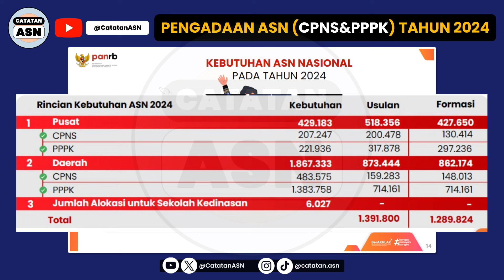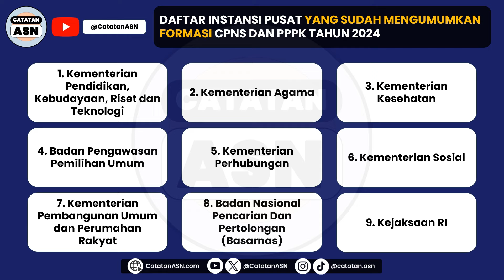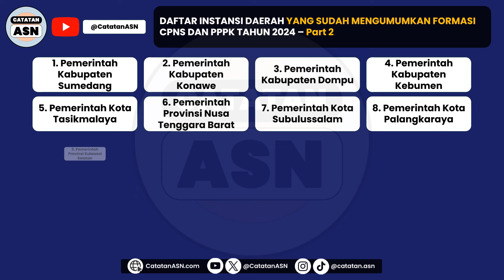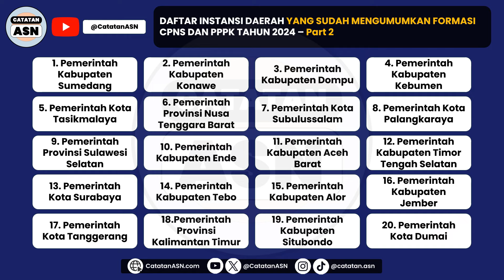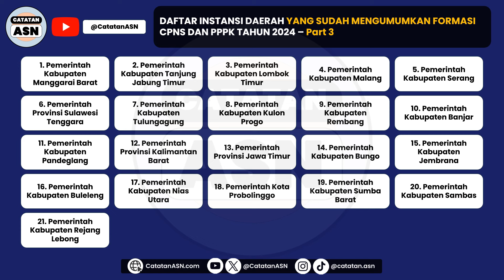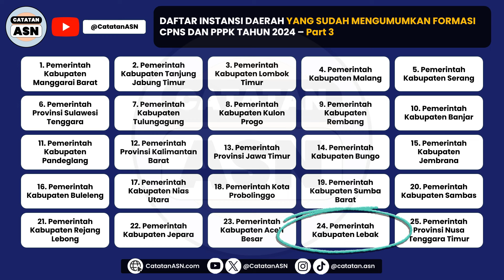Rincian Formasi CPNS & PPPK Instansi Pusat & Daerah Seluruh Indonesia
Kementerian Pendayagunaan Aparatur Negara dan Reformasi Birokrasi (KemenPANRB) telah melakukan konferensi pers dalam rangka memberika update Progres Pengadaan ASN Tahun 2024. Pengadaan ASN ini terdiri dari Seleksi Sekolah Kedinasan (Sekdin), Seleksi Calon Pegawai Negeri Sipil (CPNS) dan Seleksi Pegawai Pemerintah dengan Perjanjian Kerja (PPPK).

Pada konferensi pers tersebut Menteri PANRB Abdullah Azwar Anas Menyampaikan beberapa hal terkait Pengadaan ASN Tahun 2024. Dimana salah satunya yaitu terkait formasi dan Jadwal Seleksi Calon ASN Tahun 2024.
Berapa Jumlah Formasi CPNS dan PPPK Tahun Ini?
Silahkan simak video ini sampai selesai 😉

Jika ada pertanyaan atau tanggapan, silahkan tulis di kolom komentar. Jangan lupa, share video ini ke teman-teman lain yang membutuhkan 💖